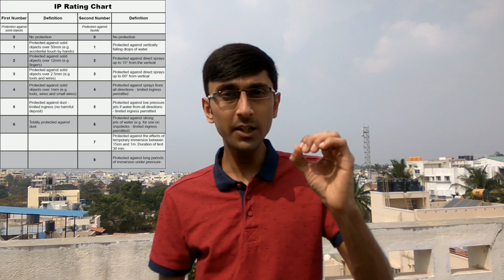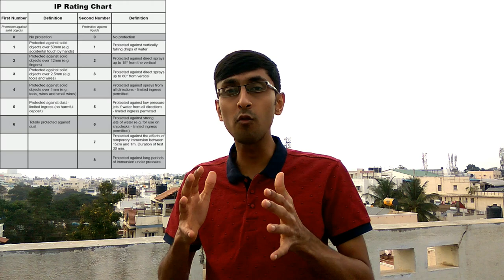IP Ratings in Smartphones - Explained !! - IP67, IP68 : Waterproof & Dustproof phones.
1. MY CAMERA

2. MY PHONE

3. MY TRIPODS

5. MY CHAIR

6. LAPTOP COOLING PAD, KEYBOARD

7. MY SPEAKERS

Please help us to grow our channel & our online media company - Versatile Knowledge by buying from the following links -

NOTE : All content used is copyrighted to Versatile Knowledge,
authorization is not allowed. Respect original content !!